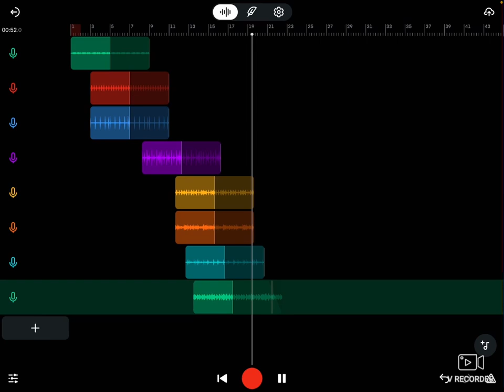Fire Beat for non copyright videos